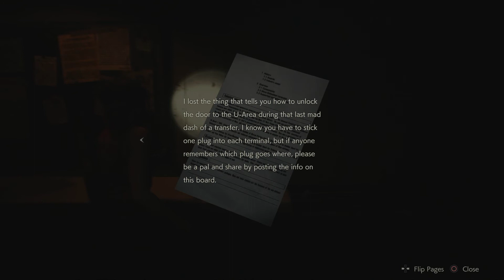This place SMELLS! | Resident Evil 2 Remake (Claire's Story) #9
Back to the sewers!...geeze this place smells!!
[FOLLOW ME]
[MERCH]
(in Progress)
FLAMBO
THE SWMPY
JUSTO KENOBI
[BIO]
YOUTUBER WHO CROSSING THE LINE BETWEEN SOCIAL NETWORKING AND WASTING YOUR TIME